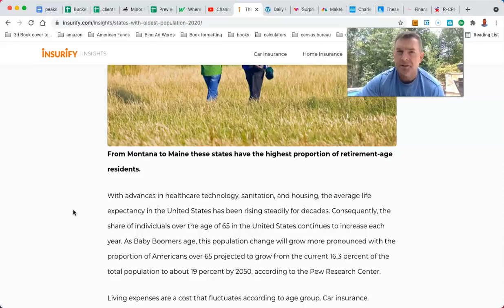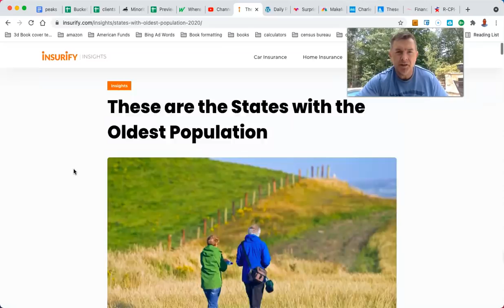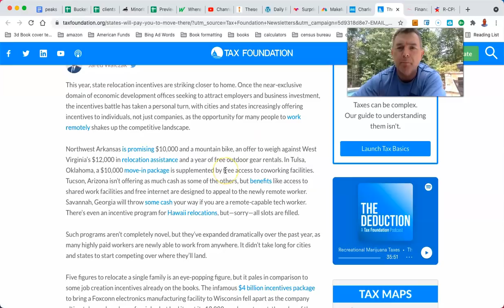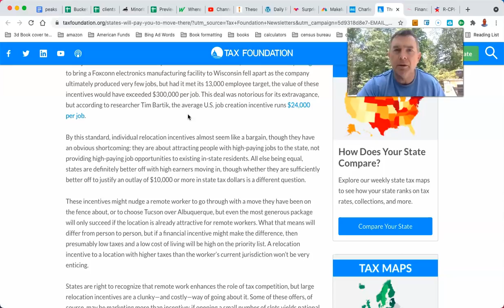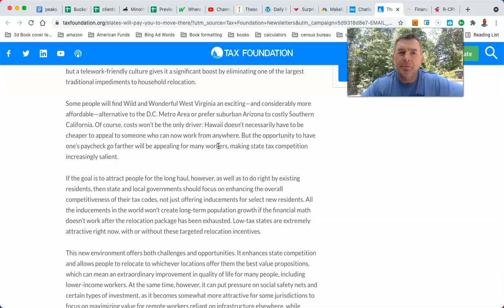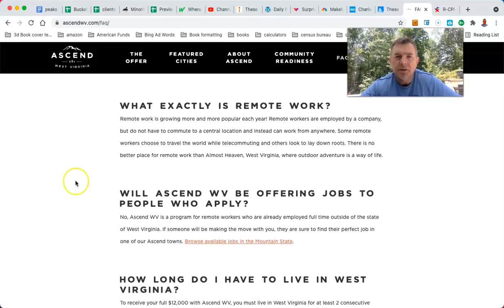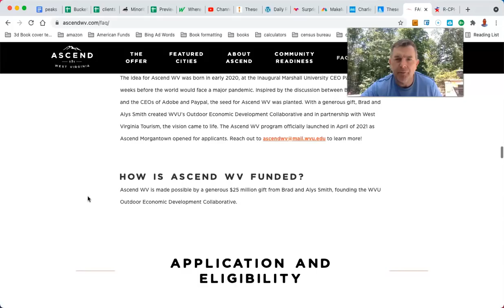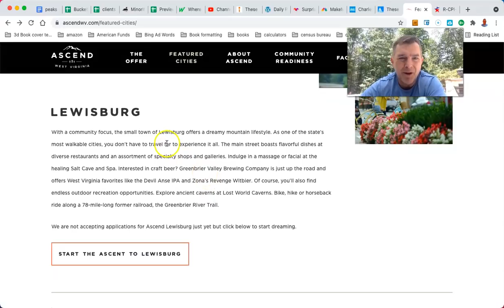These States Will Pay You to Move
LET'S SOCIALIZE!

You Can RETIRE on SOCIAL SECURITY: